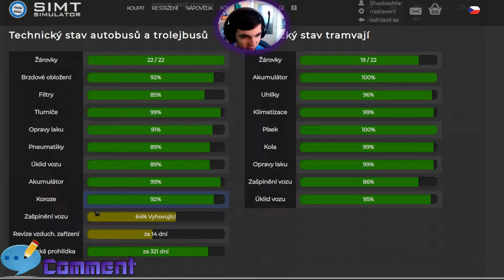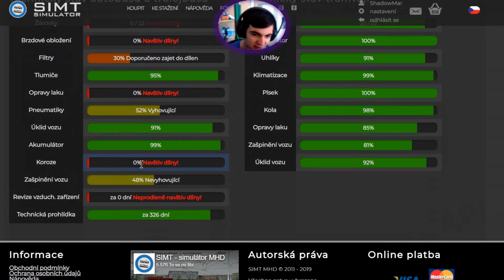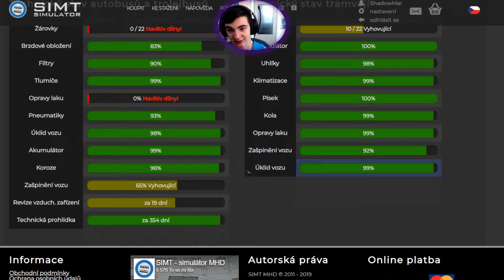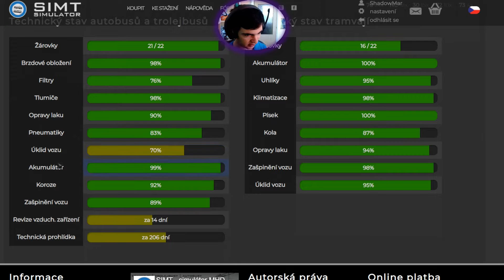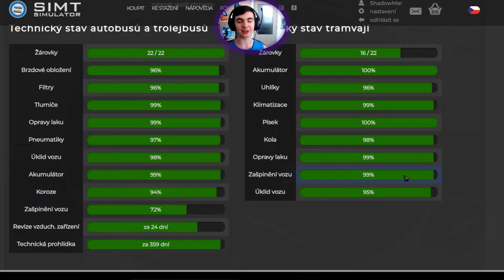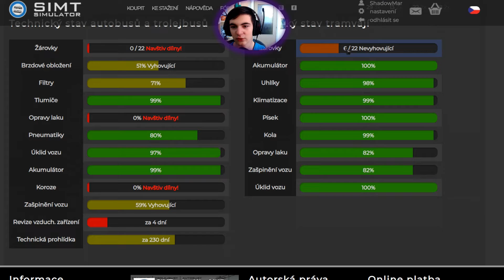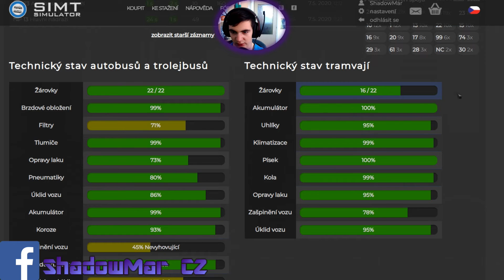SIMT MHD - ovšem jsem revizor řidičů!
Pro pořádnou jízdu Trolejákem dejte lajk a komentíček :3
Hra:

Skype: SHADOW MARTIN CZ GAMER
Koukni na můj instagram: shadowmar_cz
Facebook i Messenger: ShadowMar CZ
Edit: Cyberling Power Director 16